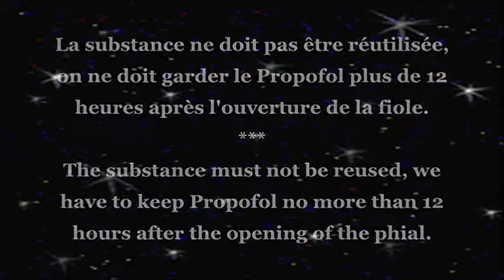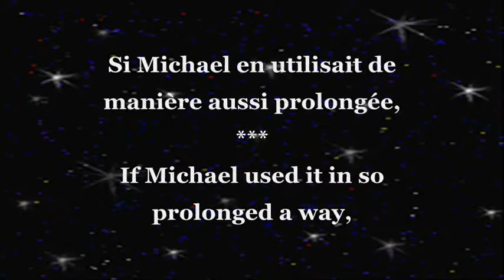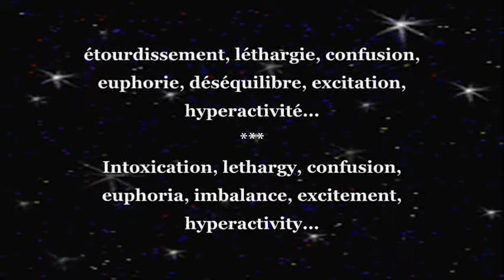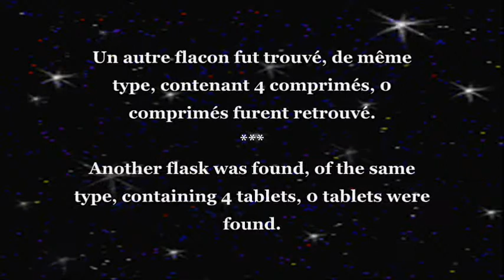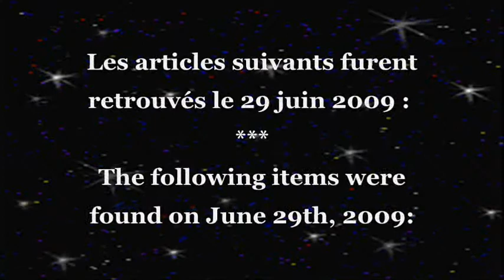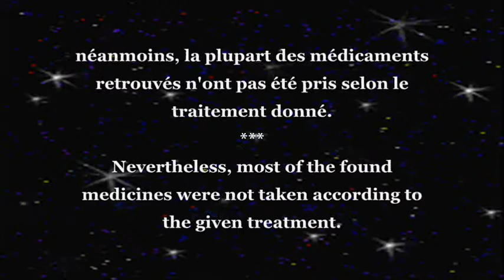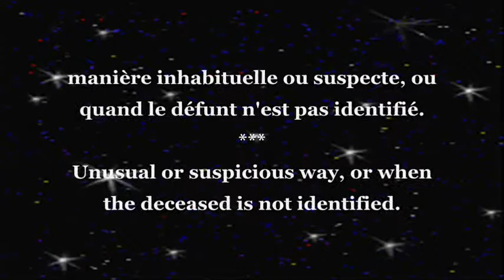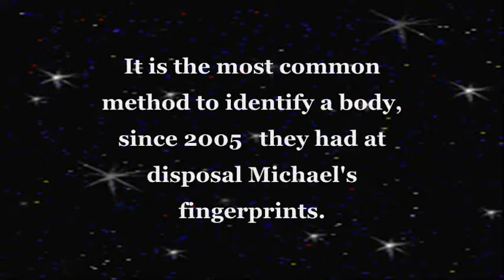MJ autopsy report dead Hoax Part. 5 vidéo 57